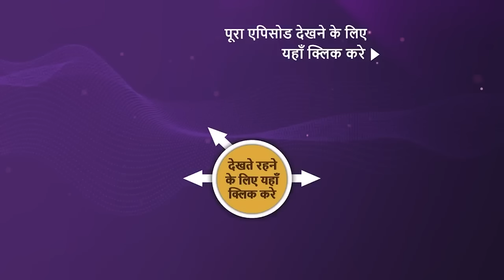NEW! Dabangii Mulgii Aayi Re Aayi - Ep - 104 | 21 Mar 2024 | Teaser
Episode 104: Ankush Ka Badla Zinda Hai
Ankush reveals to Arya that he has been in a coma for several years, but he is well aware of Satya's increasing power. Despite this, he is determined to seek revenge against Satya. Arya reassures him that she will support him and ensure that Satya faces the consequences of his actions.

Episode: 104
Director: Arif Ali
Producer: Nilanjana Purkayasstha, Herumb Khot